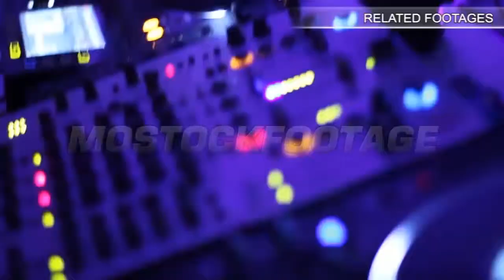Two men boating on river at sunset, tourism, vacation, slow-mo. Stock Footage